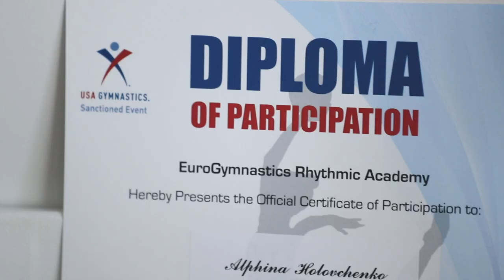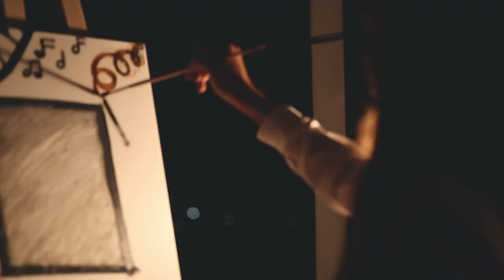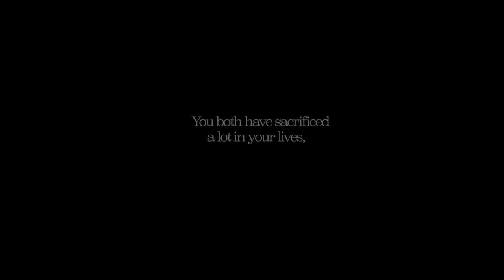GIRL ON FIRE - Biography of Teenage Inspiration Alphina Holovchenko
Talented teen inspiration Alphina discusses her passions music, art, and gymnastics.

Directed by Danika Kryvonosova